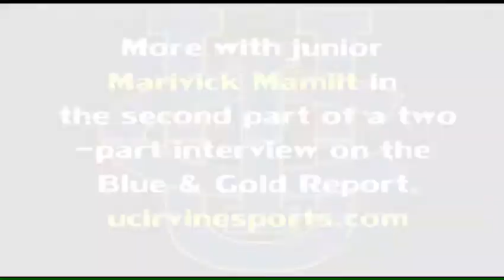Blue and Gold Report: Marivick Mamiit - Part 1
Women's Tennis player Marivick Mamiit talks with the Blue and Gold Report on KUCI 88.9 FM